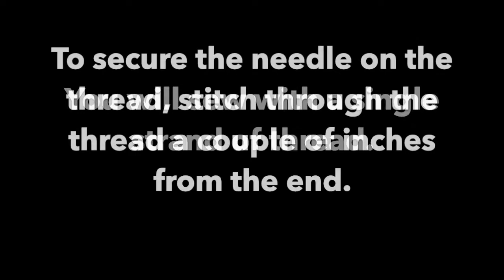Buttonhole stitch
This video goes through the process of making a small buttonhole stitch bound book.  The materials needed are:

Cover papers:
4" x 5.5" paper (2)
Cardboard (bookboard)
Covers 4.75" x 3.25" (2)
Spines .75" x 1.25" (2)
Bookcloth:  3" x 7.25"
Pages: 4.5" x 6" (24)
needle, pearl cotton thread, scissors, glue